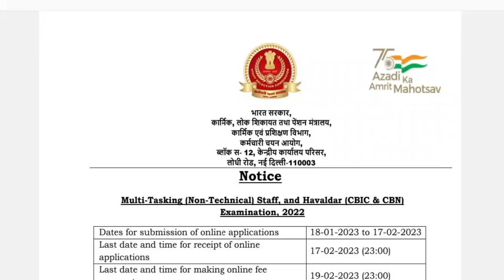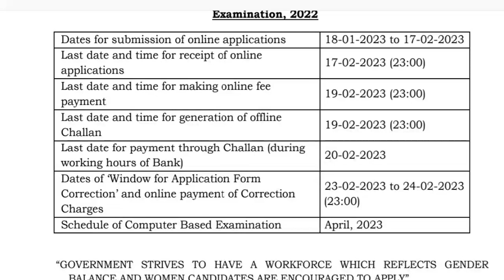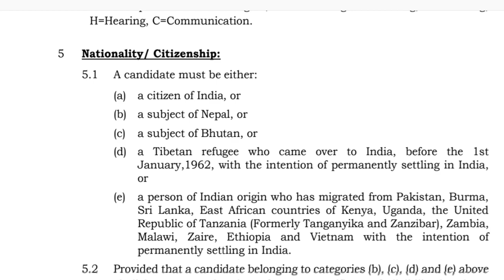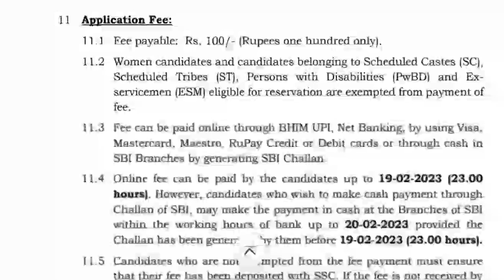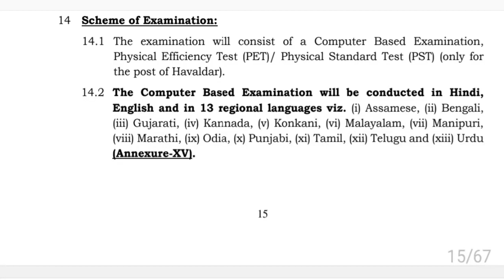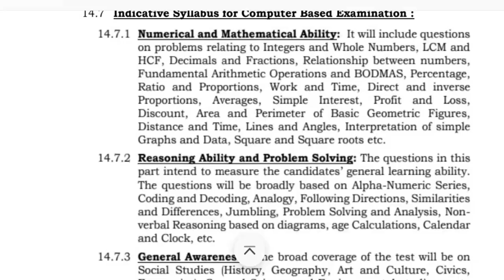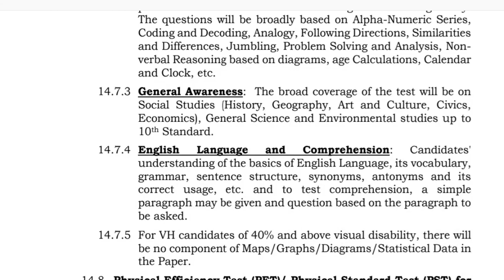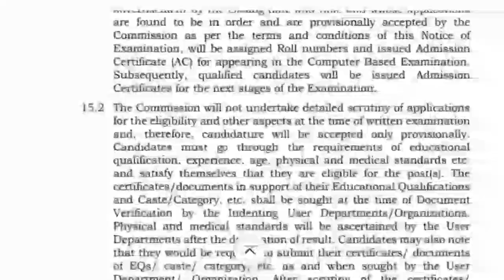SSC MTS & Havaldar vacancy 2022 | MTS 10880 | Havaldar 529 | Age, Qualification, syllabus सब जानें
UP Police Constable Bharti 2023 | 36000 vacancies